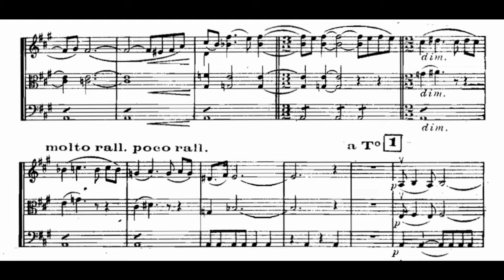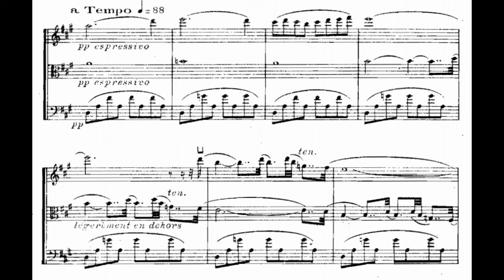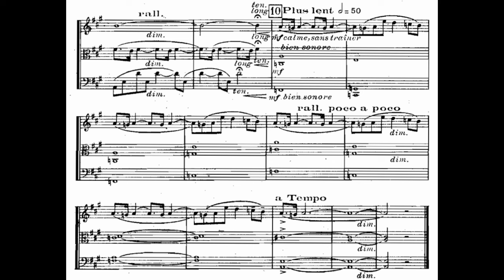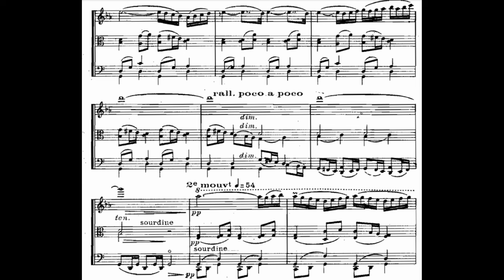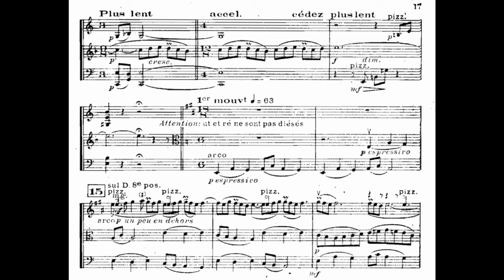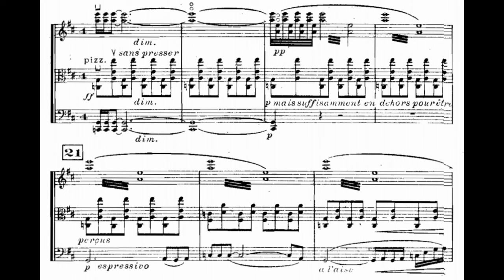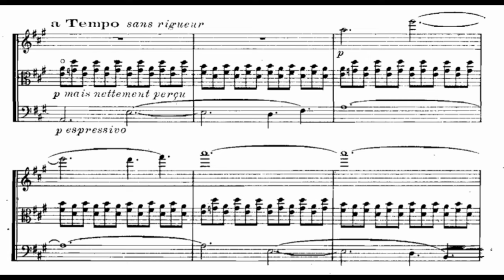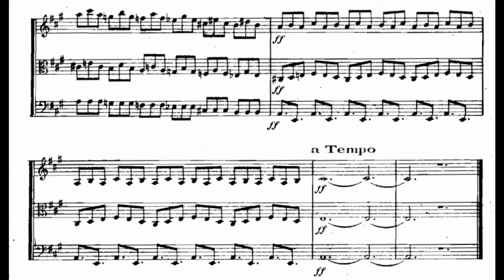Jean Cras - String Trio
Intro : [0:00]
I. (-) [0:05]
II. Lento [7:48]
III. Anime [14:44]
IV. Tres anime [18:58]
Violin : Philippe Graffin
Viola : Miguel da Silva
Cello : Henri Demarquette

Jean Émile Paul Cras was a 20th-century French composer and career naval officer. His musical compositions were inspired by his native Brittany, his travels to Africa, and most of all, by his sea voyages. As a naval commander he served with distinction in the Adriatic Campaign during World War I.